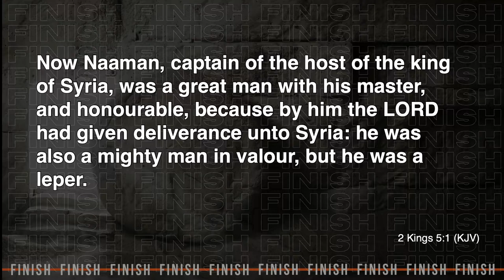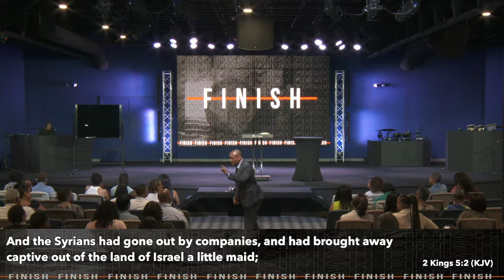Heaven is a Manufacturing Plant | The Spirit Church | Aeneas Williams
Message from Finish Series | 6-5-22 | 11am

Mailing Address
The Spirit Church